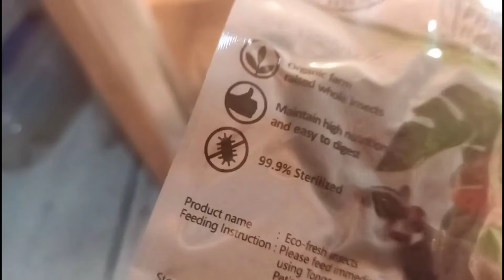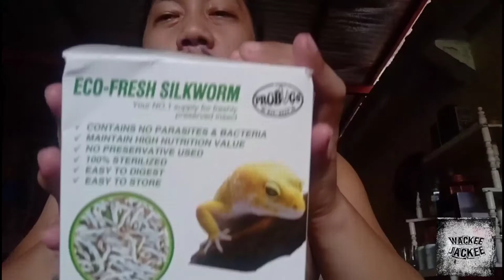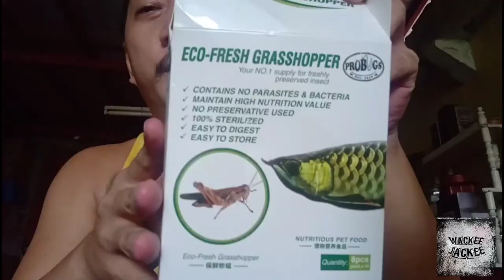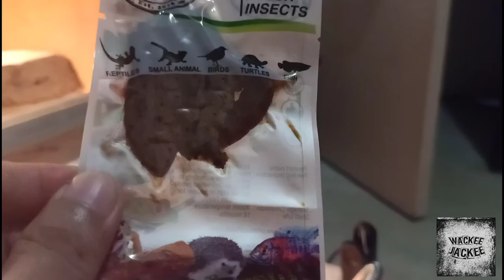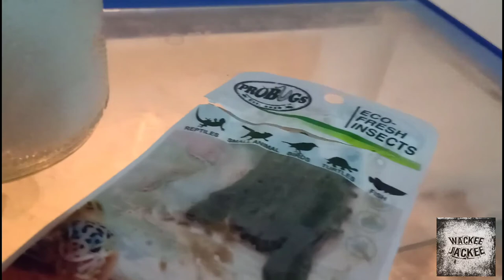Feeding my Bearded Dragons | ProBug Eco-Fresh Silkworm and Grasshopper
WHATEVER WORKS FOR YOUR BEARDED DRAGONS MIGHT NOT WORK FOR MINE.. AND WHATEVER IT IS THAT'S WORKING FOR MY BEARDED DRAGONS MIGHT NOTNWORK FOR YOURS AS WELL.

ProBug Eco-Fresh Silkworm
ProBug Eco-Fresh Grasshopper